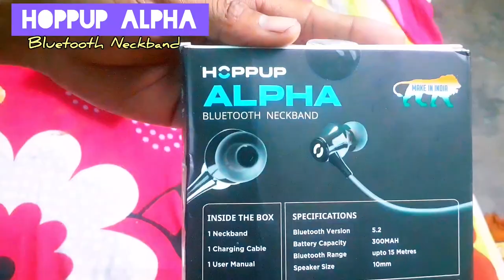HOPPUP ALPHA Bluetooth Neckband / Made in India// Under 500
HOPPUP ALPHA Bluetooth Neckband

flipkart :
Take a look at this HOPPUP ALPHA Neckband with 50H Playtime, Gaming Mode, ENC & Made In India Bluetooth Headset on Flipkart

Tweet ID:
Fb page. AKB MARKET WORLD
Atopay.